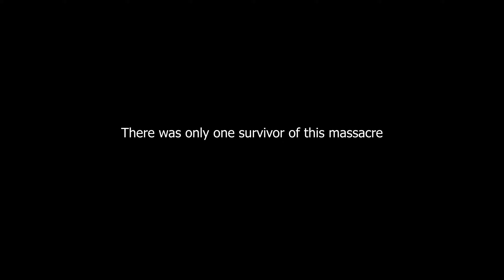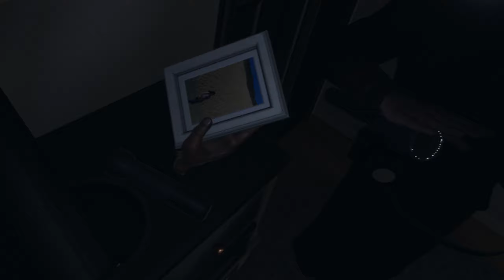They're Out Of Nuggies! | Phasmophobia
Playing phasmophobia with Cybren in VR

Other Channels

Illustrator: BekkiDoodles